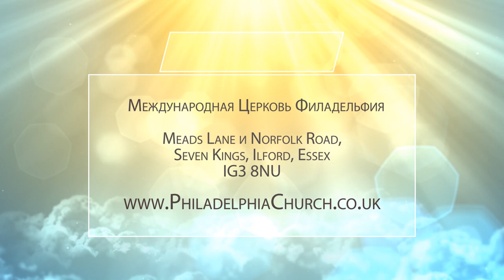ЛОЖЬ – ПЕРВОПРИЧИНА ГРЕХА. Церковь «Филадельфия» 05.12.2021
Таиса Котова говорит о том, что церковь может не замечать в себе, не придавать этому значение, но при этом иметь в себе, а именно о том, что является первым грехом. Речь пойдет о лжи.

Мы привыкли к тому, что первопричинный грех – это гордость. Но это не совсем так. Первый грех – это ложь. Ложь всегда лежит в основании всех грехопадений и всех грехов. Любой грех сопровождается ложью. И грехопадение человека тоже началось со лжи.